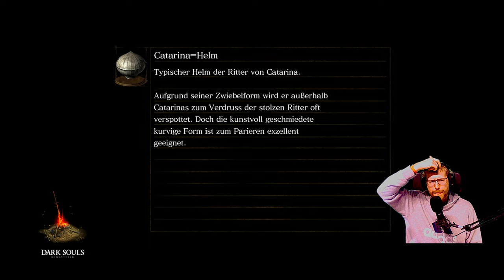Weite Sprünge! 🦘 | #007 | Dark Souls Remastered - Blind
Endlich verstehe ich das Spiel etwas mehr! Was alles gelernt wird? Schau zu!